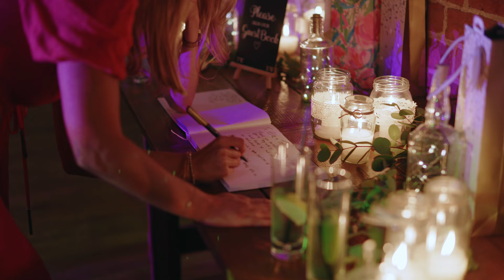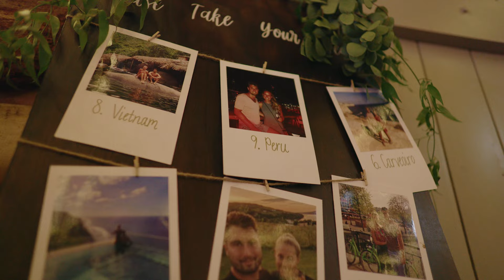Ella + Tom | Trailer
Director & Editor | Harry Fisher
Canon C70
Canon L:

24mm f/1.4L
50mm f/1.2L
24-70mm f/4L IS
70-200mm f/4L IS

Second Shooter | Alex Gunton @asgfilm
Panasonic GH5s
Sigma ART:

24-70mm f/2.8
18-35mm f/1.8